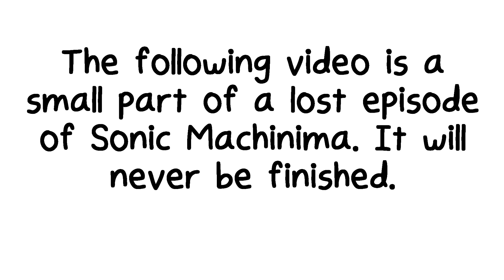Sonic Machinima: The Lost Episode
This is a small part of a lost episode of Sonic Machinima. It will never be finished. It's also super old.